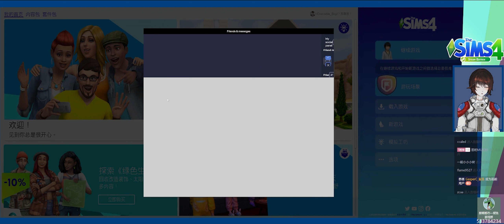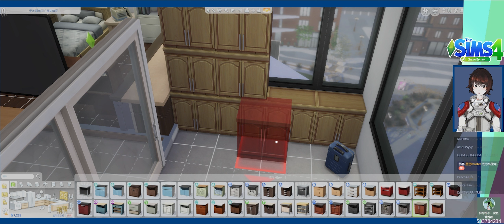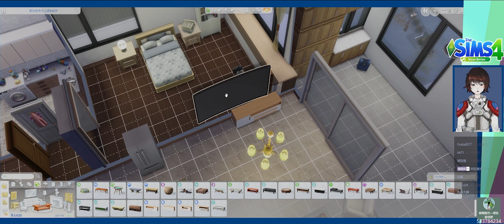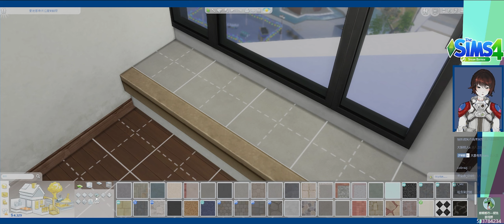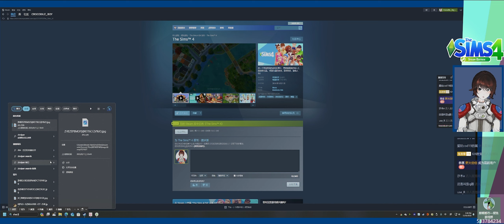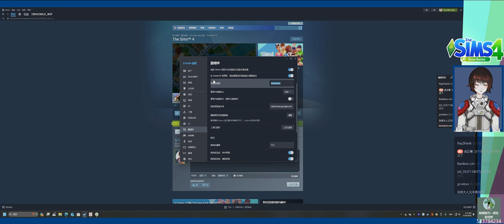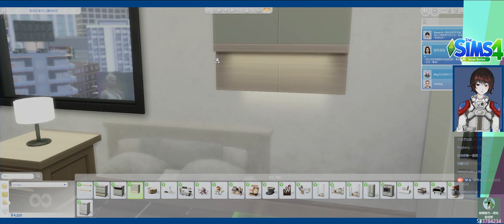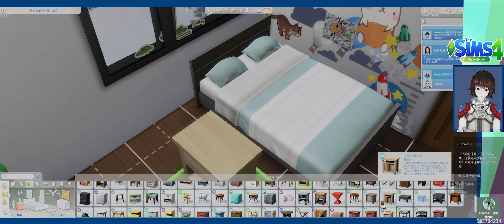【模拟人生4】第4集：归家与采购【超宽屏全DLC实况系列】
在本集中，我们即将结束假期归家，回归到日常生活和工作中去，但也是时候拿点时间来进一步装点一下公寓了！